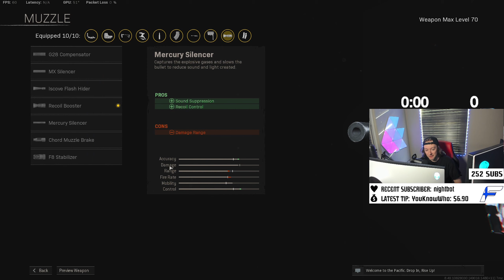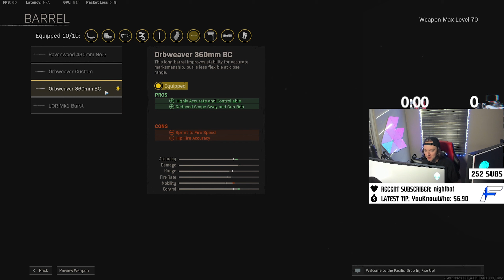the NZ-41 on Rebirth Island is CRAZY 🔥 Best NZ-41 Class for Warzone Pacific (30 Kills)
I stream EVERY day on Twitch at 7:15PM PST Come check out our great community!

Warzone Clips
Warzone Pacific
Warzone Caldera
Modern Warfare Warzone
Vanguard Warzone
Best Warzone Loadout
NZ-41 Class
NZ-41 Loadout